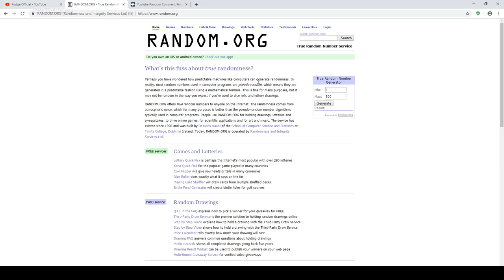Pudge Official GIVE AWAY RESULT